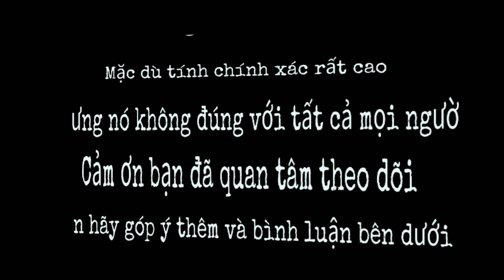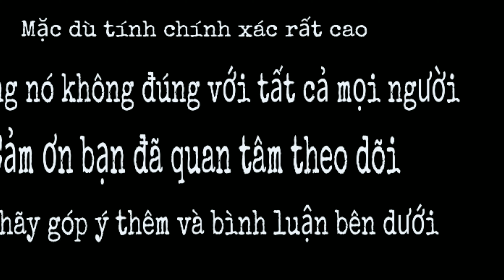Những tướng Môi (Quý hơn Vàng) của chị em Phụ Nữ, đã Giàu còn Sang, May Mắn hơn Người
Bạn có thể giúp tương lai tri thức hơn bằng cách đầu tư ủng hộ " Donate " cho kênh TỬ VI - NHÂN TƯỚNG 1368 ❤ của chúng mình qua super chat, chuyển khoản, đăng ký làm hội viên của kênh... Các bạn sẽ nhận được nhiều " PHƯỚC BÁU "

Chào mừng bạn đã đến với channel Youtube TỬ VI - NHÂN TƯỚNG 1368 của mình...Những tướng Môi (Quý hơn Vàng) của chị em Phụ Nữ, đã Giàu còn Sang, May Mắn hơn Người